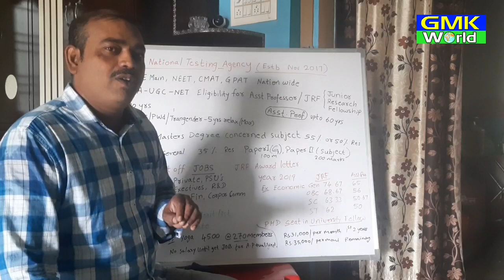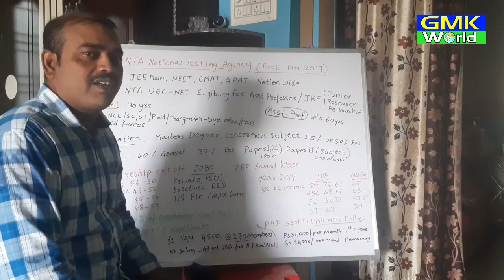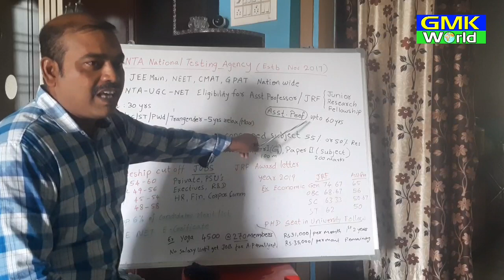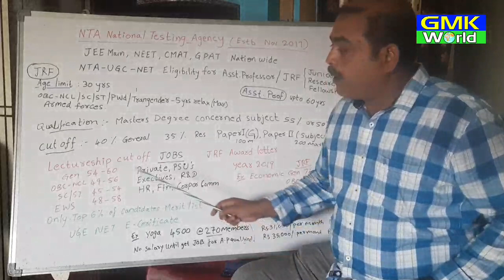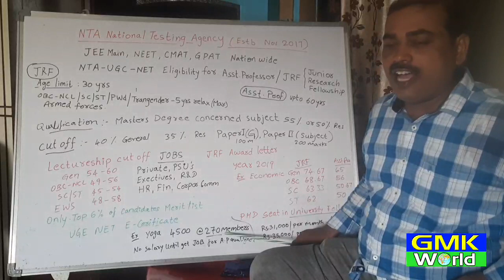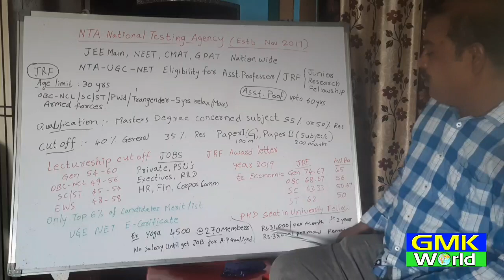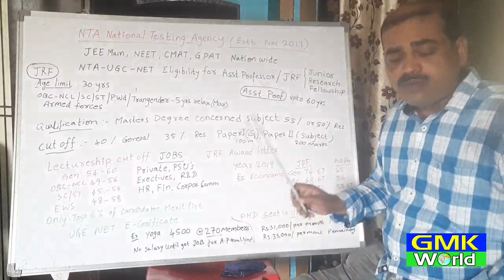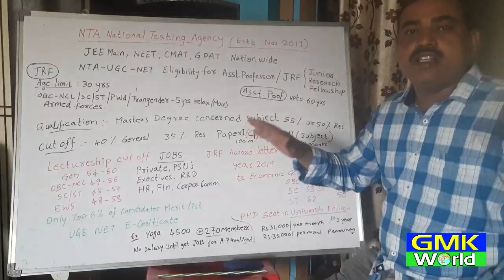PG చేసిన వెంటనే నెలకు రూ౹౹35000 సంపాదన, how to become Professor with Rs1lakh salary NTA-UGC-NET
PG చేసిన వెంటనే నెలకు రూ౹౹35000 సంపాదన, how to become Professor with Rs1lakh salary